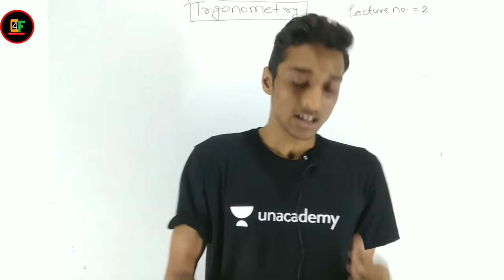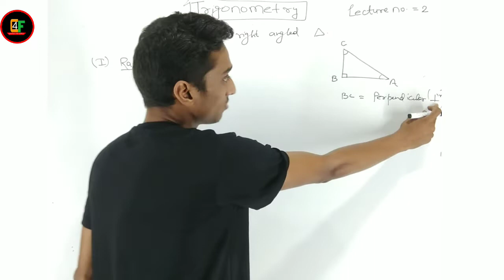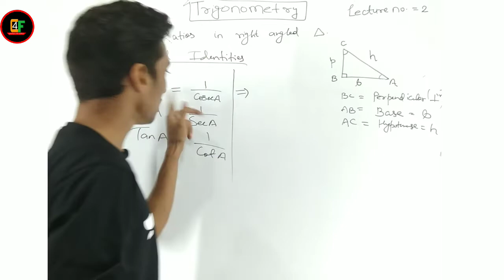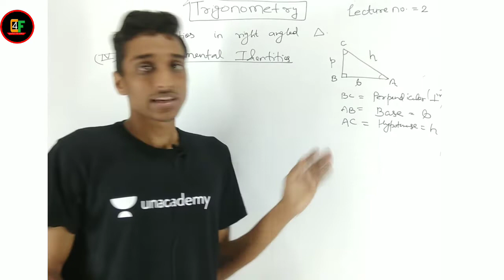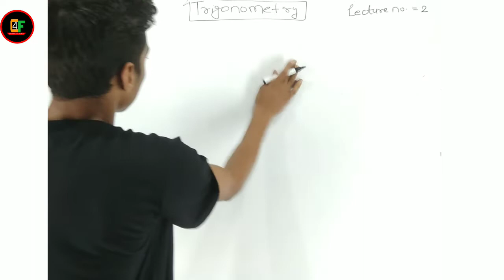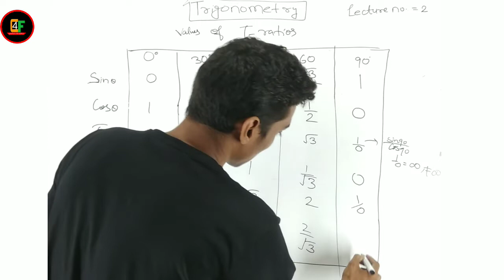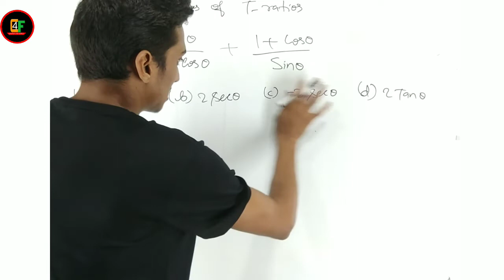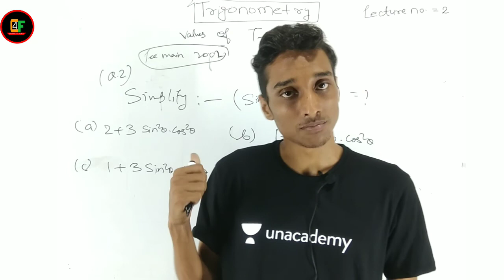Theory ||Trigonometry For NDA & Airforce || mission 2020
Course4Force
Official A/C Course4Force.

in this video i have explained about the basics of trigonometry like angels, sexagesimal system ,grade system and circular system.you can clear your doubt from this video.
 Our "zero to hero series" it is our mission to give selection those who feel weak in maths.Espicially those are from Arts and commerce stream.
jai hind.